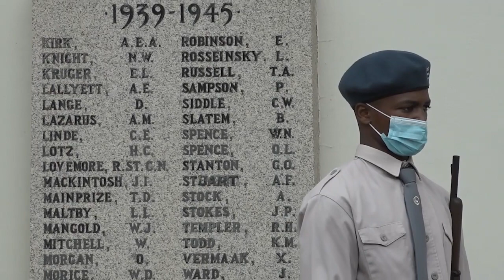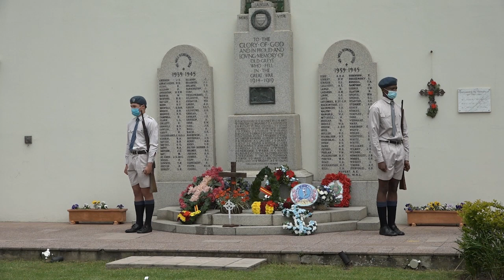Remembrance Day Ceremony 2020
Grey's annual Remembrance Day ceremony.  Filmed by The Green Room